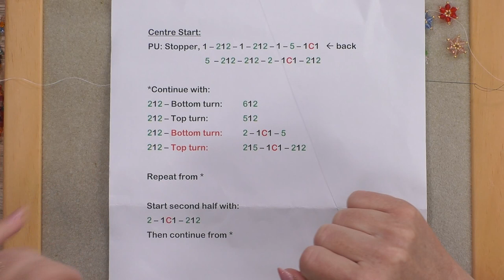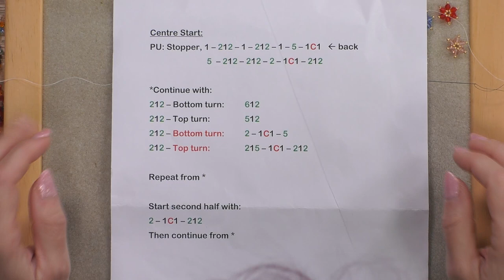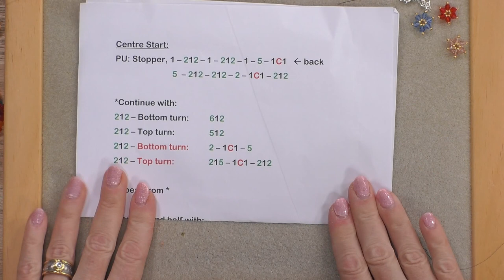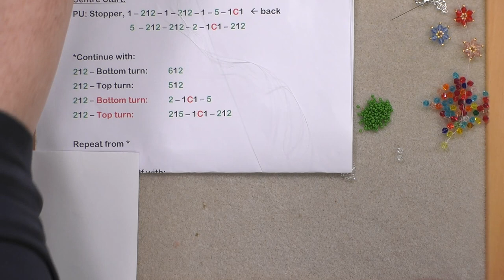Birthday masterclass day 8 - Monika Soltesz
Presenter:
Guest Designer: